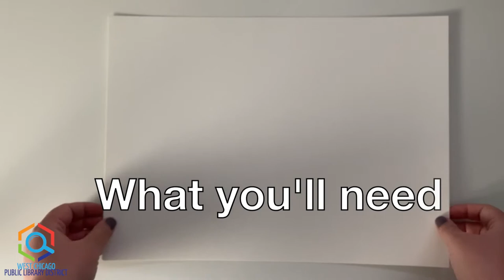Bluemoon Craft: Tape Resist Watercolor Painting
🖌️🎨Hello, crafting family! Wondering what to do for Labor Day? How about a craft? Today Miss Jessica will show you how to make a tape resist watercolor painting. Watch our video below and give it a try!